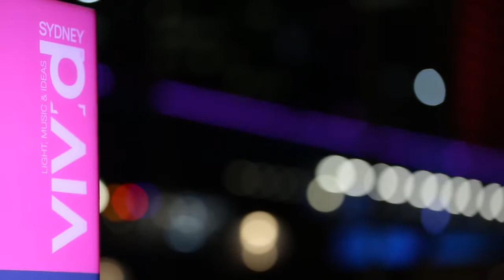Vivid Sydney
Here is a short film produced on the Vivid Sydney festival 2013.